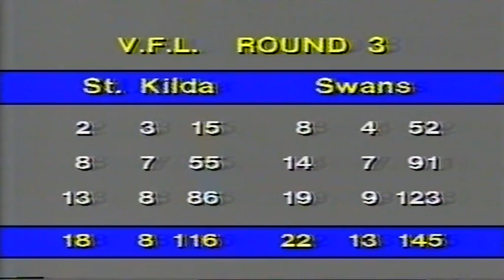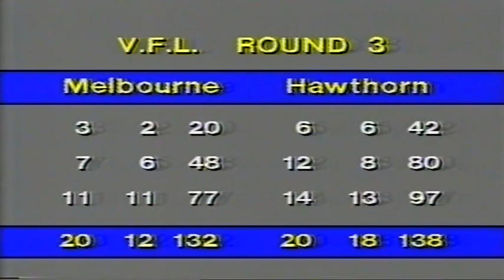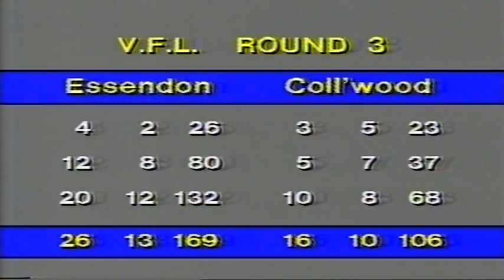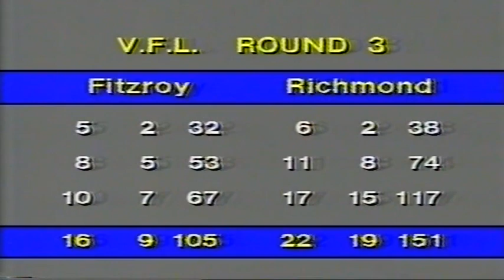1984 Round 3 ABC Saturday Night Football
I don't have a complete episode of any Channel 2 replay shows from Saturday Nights prior to 1987 so I have patched one together from segments. Winners episodes from Sunday nights are far easier to find but the Saturday replay show with the panel doesn't seem to turn up much.

The Saturday night replay show was called After The Footy Show in 1983-84 and Saturday Night Football 1985-86. The show was generally hosted by Tim Lane who also hosted The Footy Show on Friday nights and A Pleasant Sunday Morning on Sunday mornings.

The Saturday night replay show went to air between 6-7pm as a lead in to the ABC News. I used to watch the first half hour of reviews and then switch over to Seven's Big League which began at 6:30pm unless the replay featured my team.

The show would have a half hour panel review of the 5 or 6 games played that day and then show a replay of a quarter from the Match Of The Day.

While the Channel 7 shows had the well known commentators I used to love watching the Channel 2 panel which included Tim Lane, Drew Morphett, Doug Heywood, Ian Clelland, Ian Robertson, David McKay, Len Thompson, Ron Barassi, Don Hyde, Doug Bigelow, Geoff Leek, Gareth Andrews, Peter Booth, Clarke Hansen, Graham 'Smokey' Dawson and Mike Fitzpatrick at around this time.

I have used a 1985 intro which was the only one I could locate but I'm fairly sure I do have a 1984 intro somewhere. I found most of the Round 3 1984 panel review and then also found the replay they showed after it and have combined those three segments to form this clip.